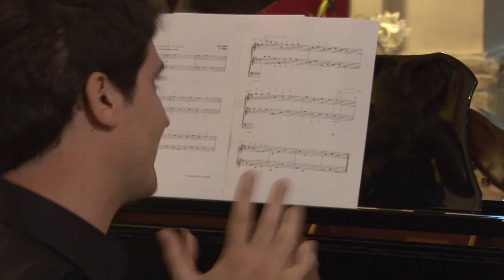PER_CORSI DI_VERSI - Antonio Matarazzo - introduzione all'ascolto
L'Associazione Culturale Lante Arte presenta: PER CORSI DI VERSI - Concerto di musica contemporanea del pianista Antonio Matarazzo presso la Chiesa Matrice di Lamezia Terme

Introduzione all'ascolto a cura di Antonio Matarazzo e Fabrizio Basciano

Esecuzione, in prima assoluta regionale, di: A.Part, G.Ligeti, J.Cage, L.Berio e G.I.Gurdjieff